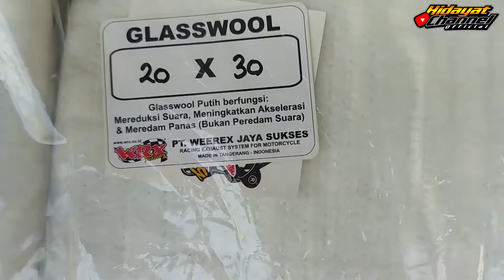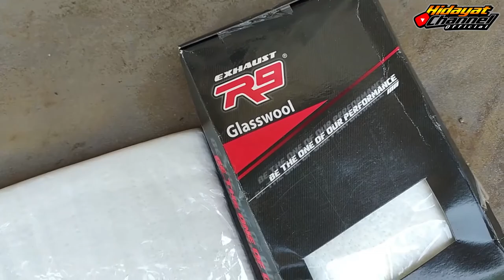Tes Glasswoll Knalpot Racing Merek WRX RIDE IT R9 ABS RACING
kalo barang habis cari ditoko lain ya bro -.-